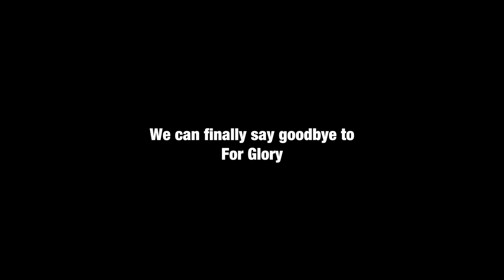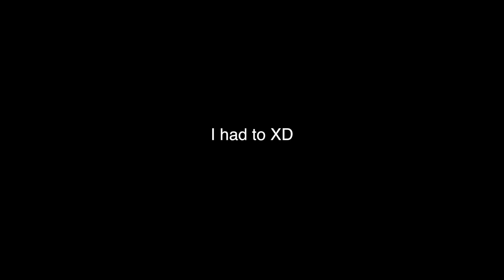NEVER CHANGE FOR GLORY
its finally coming to an end

MICROPHONE: Blue Yeti Pro
EDITING COMPUTER: 2015 '13.5 inch MACBOOK PRO

EDITING SOFTWARE: Final Cut Pro X
CASE: Corsair Obsidian 750D Airflow Edition Full-Tower Gaming Case

CPU: Intel(R) Core™ Processor i7-6700K 4.00GHZ 8MB Intel Smart Cache

FAN: CYBERPOWERPC Xtreme Hydro II 240mm Liquid CPU Cooling System w/
XSPC RayStorm Copper Cold Plate, D5 Pump, AX240 Radiator, Maximum
Performance+Extreme Silence at 18dBA [+190] (4 x BLUE (Push-Pull) Tt
Riing 12 Series Case/Radiator Fans

HDD: 120GB Intel 540s SSD + 1TB SATA III Hard Drive Combo

MEMORY: 16GB (8GBx2) DDR4/3000MHz Dual Channel Memory Corsair
Vengeance

MOTHERBOARD: MSI Z170A Gaming Pro CARBON ATX w/ Programmable Lighting

POWERSUPPLY: 1,000 Watts - Standard 80 Plus Gold Power Supply

VIDEO: GeForce(R) GTX 980 Ti 6GB GDDR5 (Dual Card (SLI)